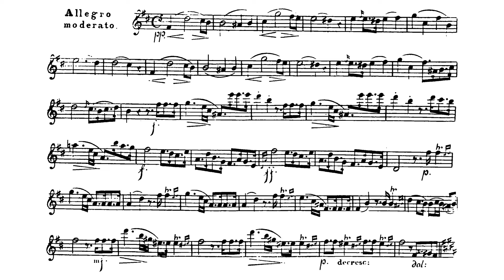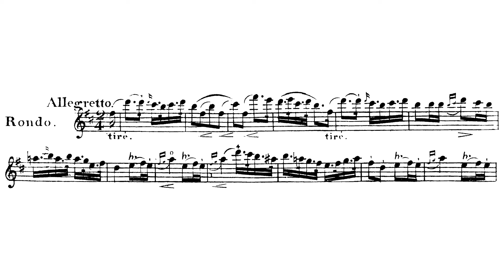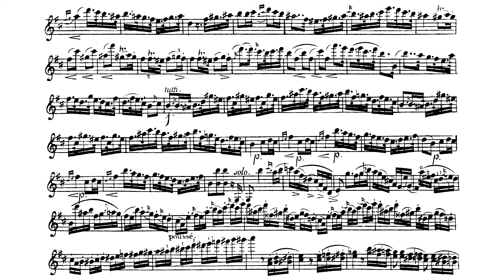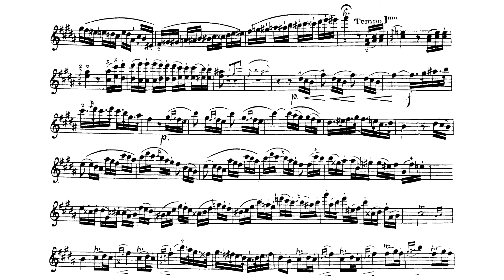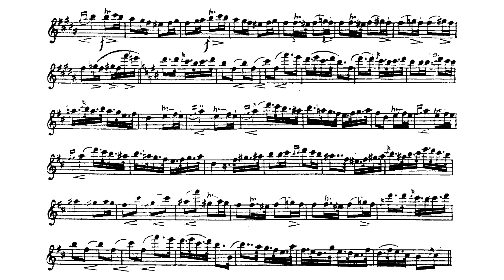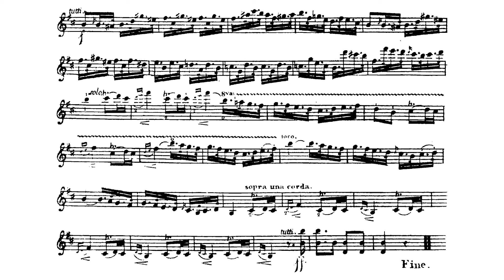Violin Concerto No.4 in B minor Op.10 By Louis Spohr (with Score)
I am still alive xD
Here you go with Spohr.png
Timestamp
0:00 1. Allegro
9:18 2. Adagio
14:13 3. Rondo: Allegretto
Performer
Violinist: Ulf Hoelscher
Orchestra: Rundfunk-Sinfonieorchester Berlin
Conductor: Christian Fröhlich